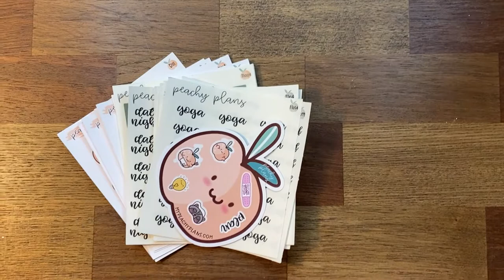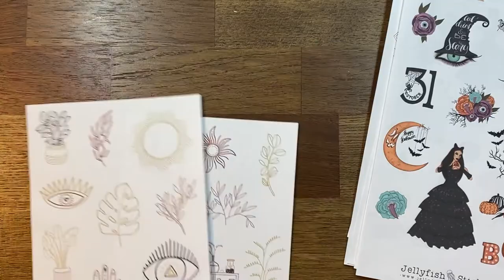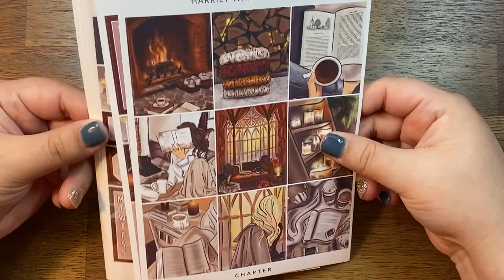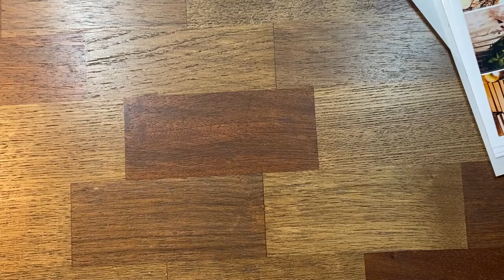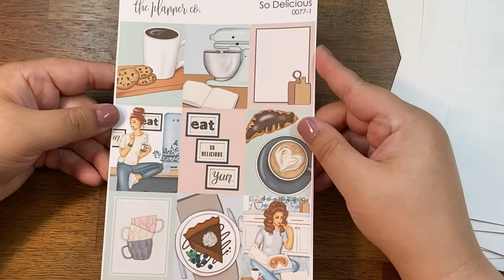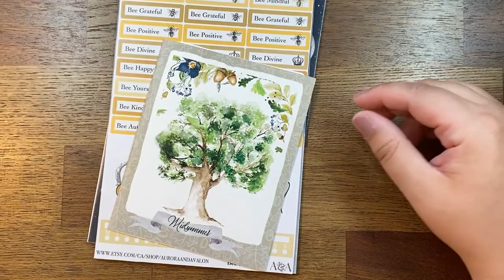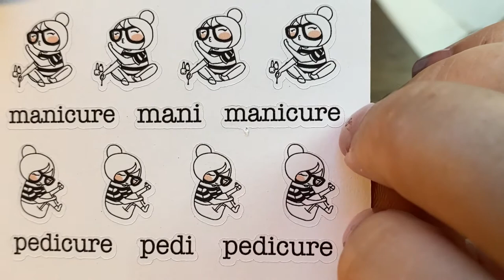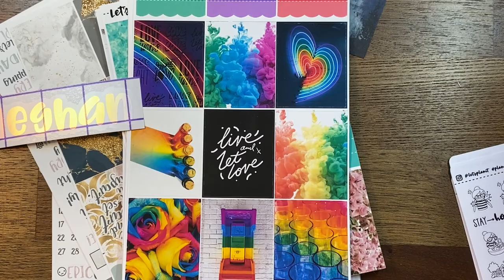April/May Haul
This haul was filmed over two days but with 3 weeks in between them. My nails change and you will see that there is a shop with two separate orders. I also talk about pole twice, so please forgive me. These were supposed to be two separate hauls but I got lazy...

Meghan20OFF// The Planner Co

Shops Mentioned:
The Planner Co
Peachy Plans
Jessica Hearts
Jellyfish Stickers
Let's Plan It
Glam Planner
The Beautiful Mess Co
Harriet Wright Designs
The Pretty Pink Co
Kinzi's Creations
Honeyinked
Aurora & Avalon